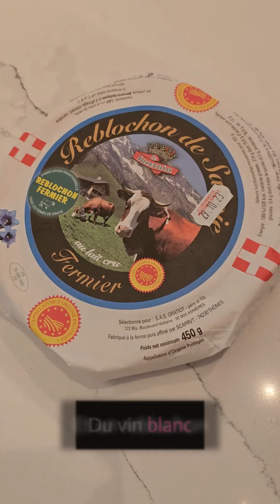La recette secrète de la tartiflette de Manu enfin révélée !